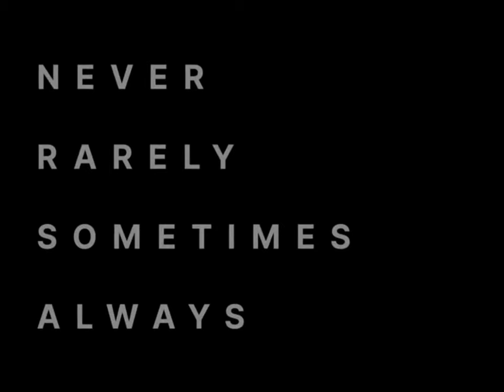'Never Rarely Sometimes Always' (2020)-Soundtrack:"Staring at a Mountain" by Sharon Van Etten/Lyrics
Main theme called "Staring at a mountain" by SVE, from NRSA's OST. The American independent film directed by Eliza Hittman is out now. Watch it at home on demand.

SLM-Sintiendolamúsica